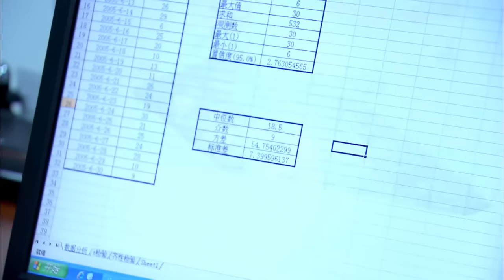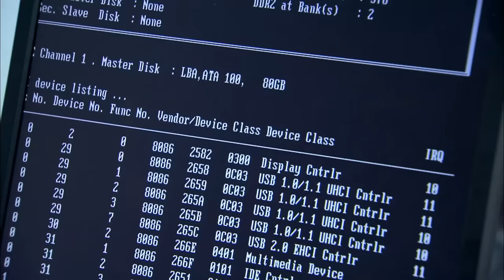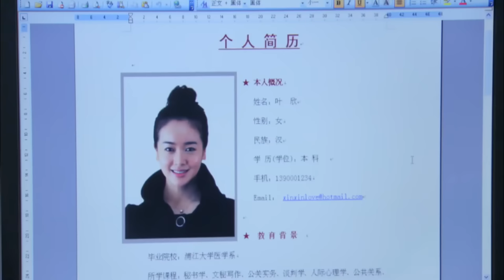Multi sub《二十當社畜》第03集【胡歌 白冰 左小青 韩栋 】性轉版二十不惑，職場楞頭青對上老道女強人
劇名：《二十當社畜》
主演：胡歌、白冰、左小青、韩栋
簡介：雖然象牙塔早已失去了早年的光輝和榮耀，然而莘莘學子依然面臨著校園生活和現實社會的斷層。優異的成績只屬於過去，卓越的工作能力和處事方法卻要在磕碰跌撞中學到。大學畢業沒多久的女孩沈離（白冰 飾）進入一家公司上班，只不過職場前所未見的氣氛和潛規則讓她著實吃了一驚。企劃部經理的秘書葉欣（左小青 飾）在公司內外人脈頗廣，根基雄厚，可謂是當今成功職場女性的代錶人物。和葉欣相比，沈離就好像一杯清澈見底、從沒受過汙染但又不值一文的白開水。到處踩雷的沈離幸運地得到了曾有過一面之緣的陳琮（胡歌 飾）以及海外歸來的新任經理林立琛（郭棟 飾）的幫助與呵護。
　　這個女孩沒想到的是，她從此便卷入了職場愛情和辦公室政治的纏鬥之中……